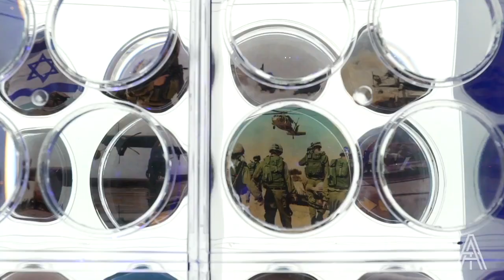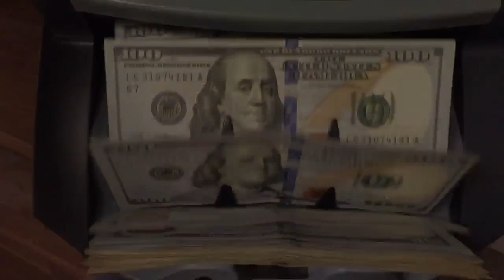Hollywood raises funds for a foreign army - If Americans Knew